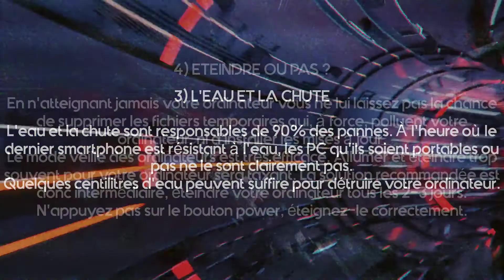LES 7 ERREURS A EVITER POUR NE PAS TUER SON PC ET DIMINUER SES PERFORMANCES